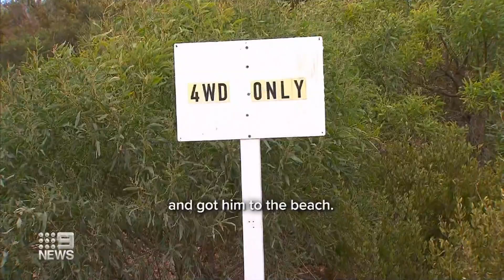Surfer bitten by shark in Perth is awaiting surgery | 9 News Australia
A surfer bitten by a shark off WA's mid-west coast is tonight awaiting surgery in Perth.